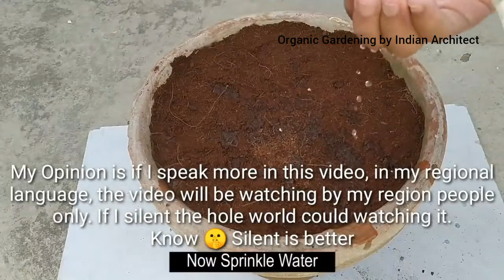How to Grow Cardmom from Seed | Growing Cardmom | Organic Gardening by Indian Architect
Hey Guys ! In today's video we will see how to grow Cardamom at home .
Happy Gardening!

In this video you will see my harvest from taro root plant